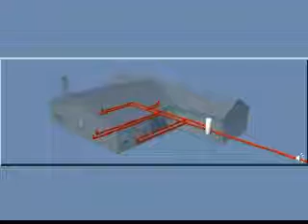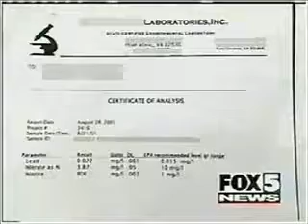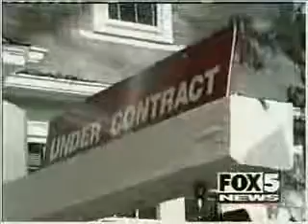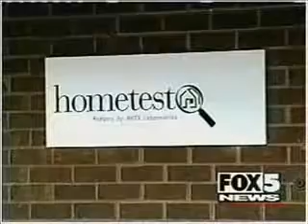Epoxy Pipe Coating Residential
Pipe Lining, Trench-less Sewer Repair, CIPP, Pipe Sleeve, Pipe Bursting, CCTV Inspection, Sewer Video Inspections, Leak Detection, Leak Location, Sewer and Drain Cleaning, Sewer Jetting, Plumbing Services, Epoxy Pipe Coating, Excavation, Dye Testing, Smoke Testing, Slab Leaks, Stack Lining, and more.